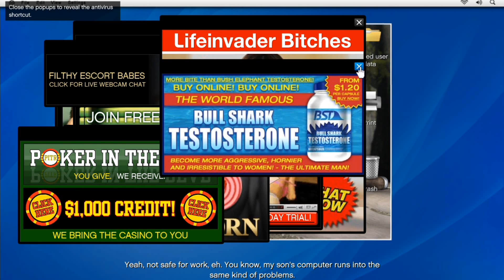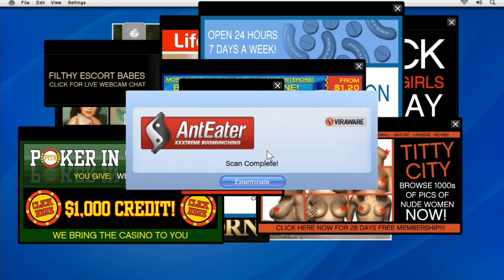GTA 5 Friend Request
Friend Request:
As a favor for Lester, Michael breaks into the corporate headquarters of Lifeinvader and rigs a prototype of their latest invention (the Lifeinvader Phone) with a bomb, which is later activated at a press conference, killing their founder and CEO, Jay Norris.